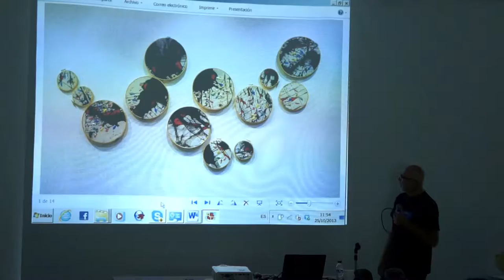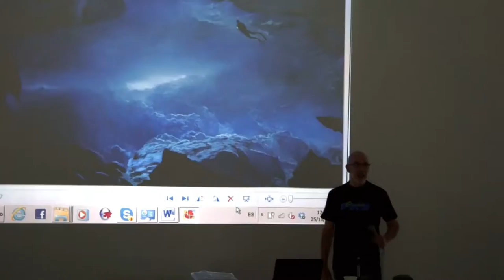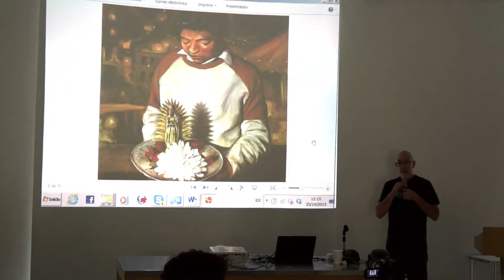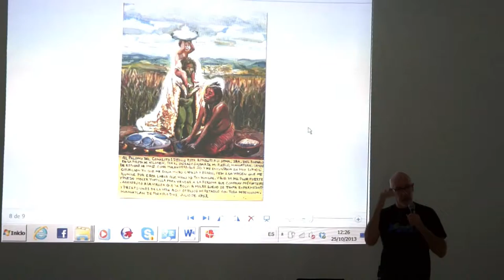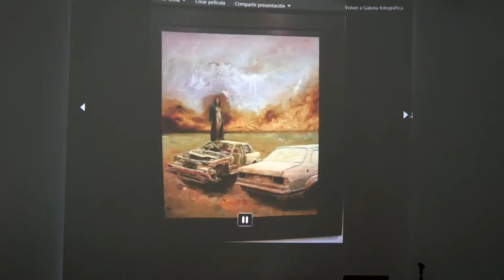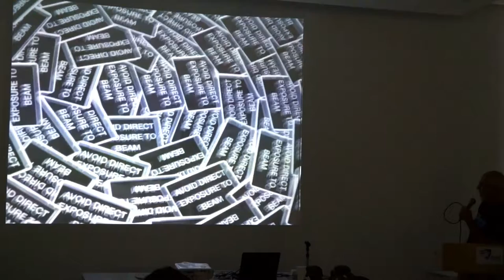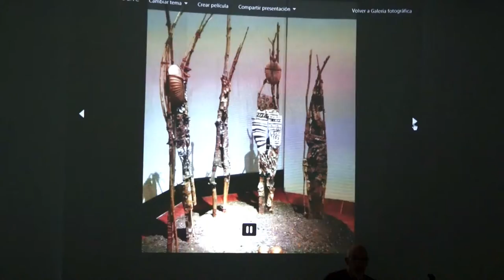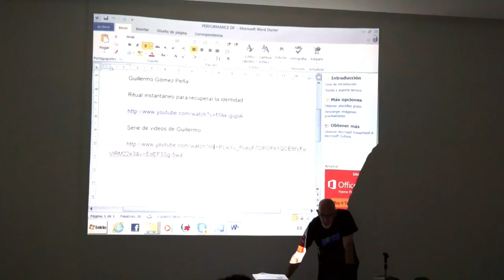"Mexican Contemporary Art" by Santiago Espinosa de los Monteros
Exhibition Presence of Oaxaca in Asia, Singapore 25 Oct 2013